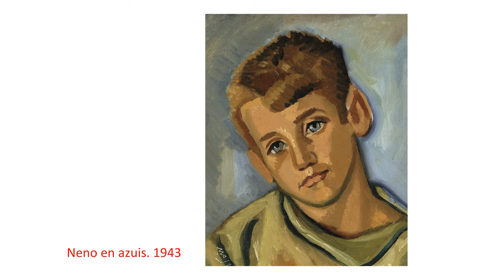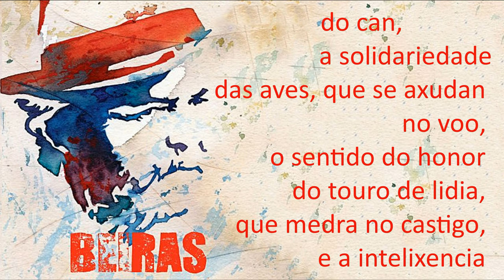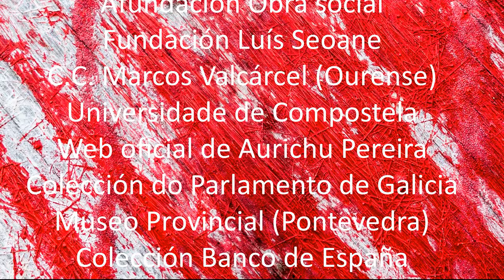XMBeiras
Vídeo baseado en obras de artistas galegos e galegas para agasallar a Xosé Manuel Beiras no día da homenaxe que lle dedicou o Ateneo Atlántico de Vigo.